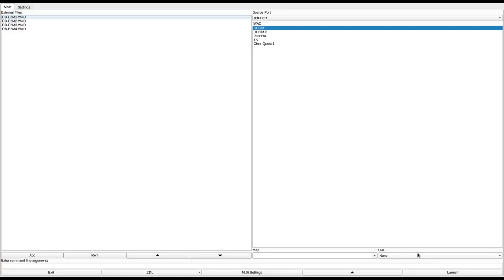DOOM 1 - db-wads.zip (DB-E2M1.WAD to DB-E2M4.WAD)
called "DMGOOD.ZIP - DB-E2M1.WAD DMLOTS.ZIP - DB-E2M2.WAD DMCOOL.ZIP - DB-E2M3.WAD DMHREP.ZIP - DB-E2M4." in the /idgames FTP.
created by an unknown author on August 30th, August 31st, and September 19th, 1994.
from the .txt file included with the WAD:
"Four great single player levels."